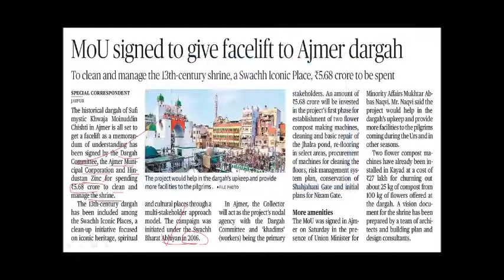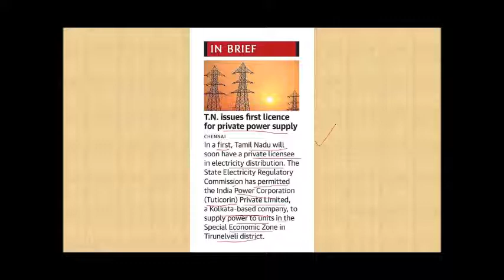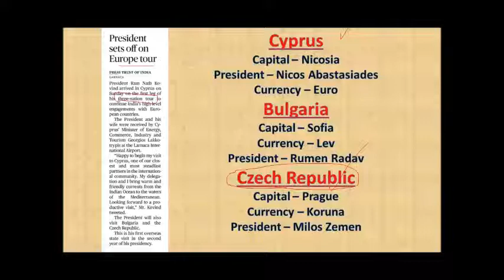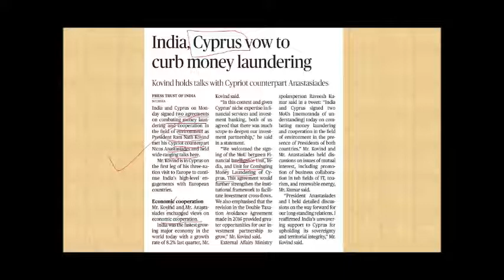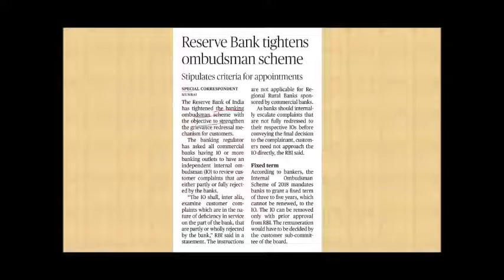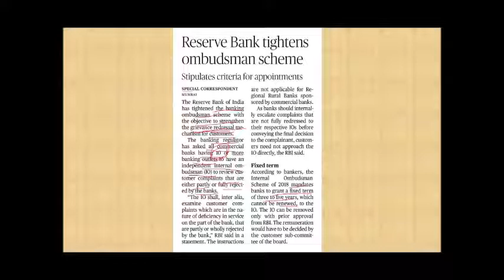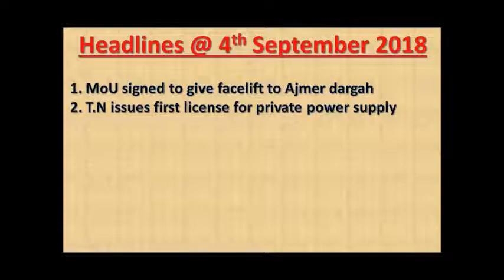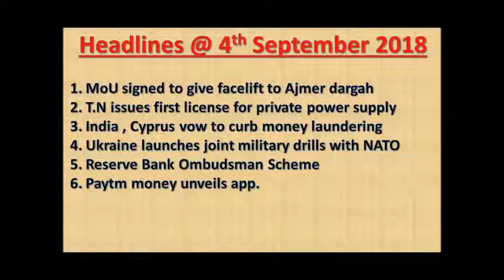Hindu News Paper Articles Explanation in Telugu - September 4th, 2018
PDF Link of above presentation -